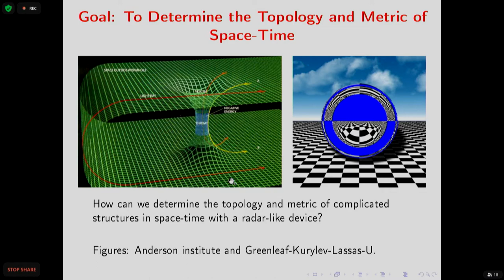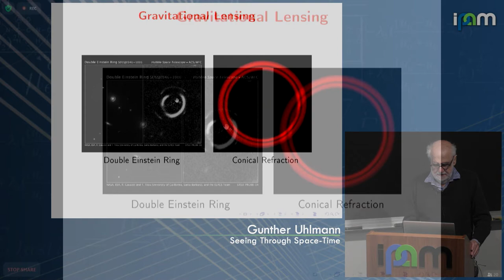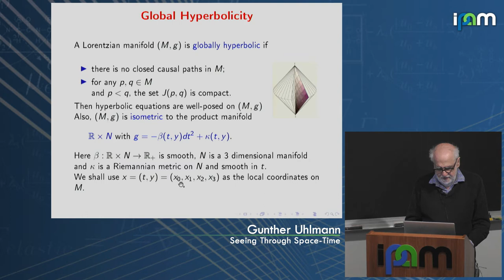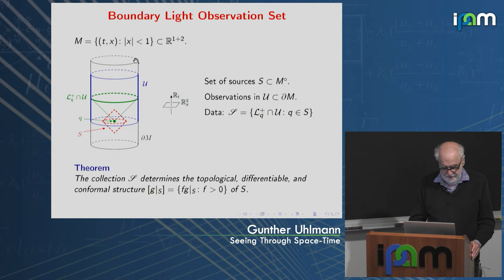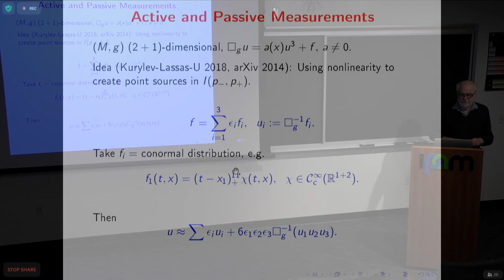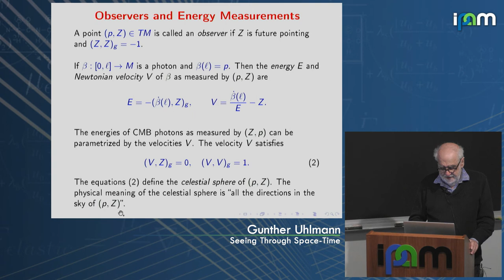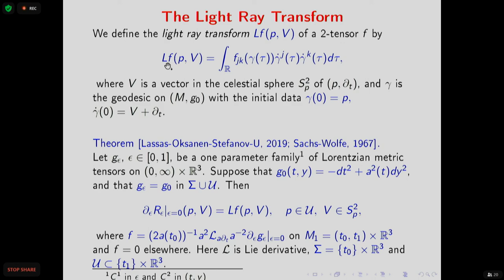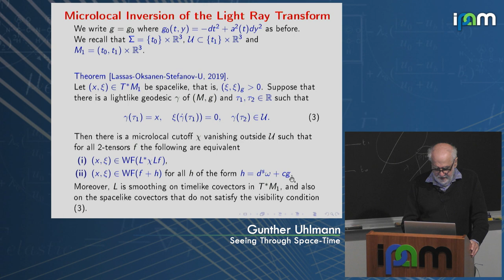Gunther Uhlmann - Seeing Through Space-Time - IPAM at UCLA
Recorded 26 October 2021. Gunther Uhlmann of University of Washington Mathematics presents "Seeing Through Space-Time" at IPAM's Workshop II: Mathematical and Numerical Aspects of Gravitation.
Abstract: The first inverse problem we will consider is whether we can determine the structure of spacetime when we see light coming from many point sources varying in time? We can also observe gravitational waves.We will define the concept of light observation set to model this problem and show that the light observation set determines the topology, differential structure and conformal type of the metric of the set of light sources.
The second question we discuss is related to the Cosmic Microwave Background (CMB). This is the thermal radiation remnant from the Big Bang The inverse problem we study is the determination of early gravitational perturbations from CMB measurements.
This is joint work with Y. Kurylev, M. Lassas and P. Hintz for the first part and Matti Lassas, Lauri Oksanen and P. Stefanov for the second part.